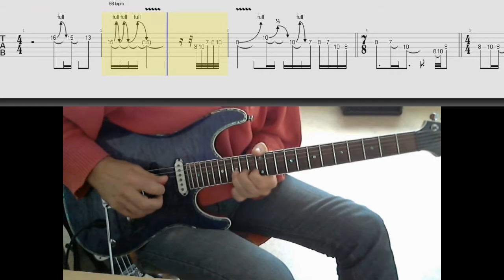Hélène - Roch Voisine (solo + part)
Guitariste: Michael Pucci
Mes cours de guitare et basse à Dieppe 18/ 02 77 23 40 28 / bruno.levasseur1 at sfr.fr
Possibles sur Skype